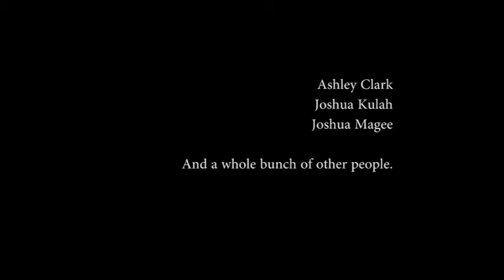LMS promo 1